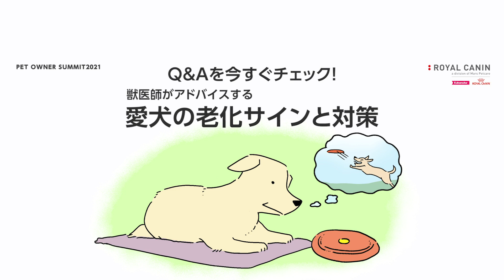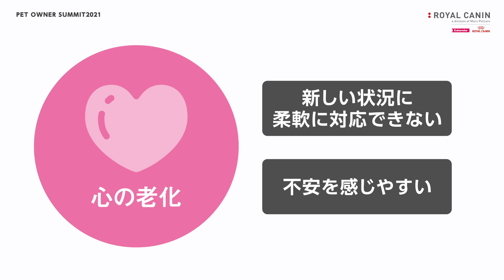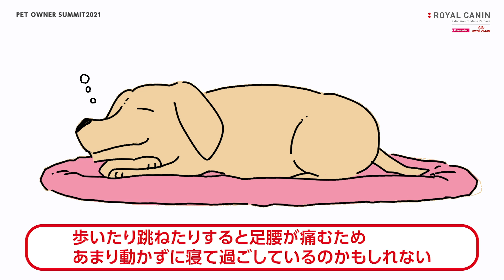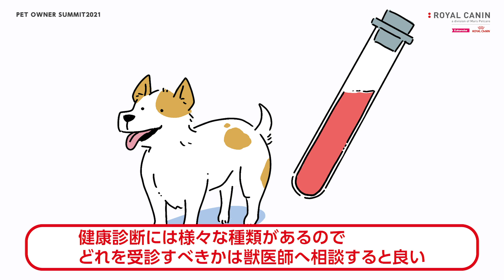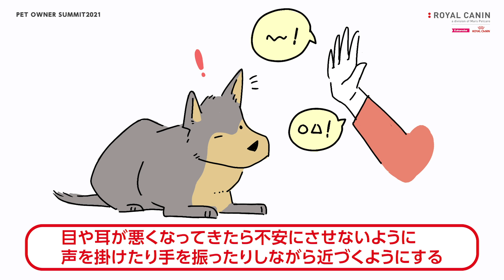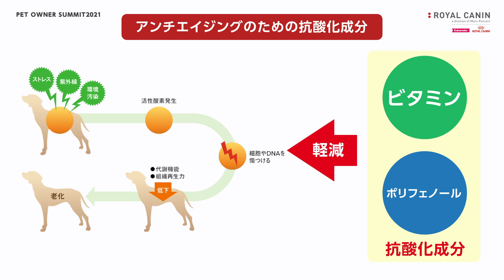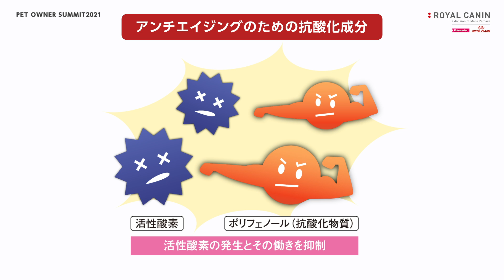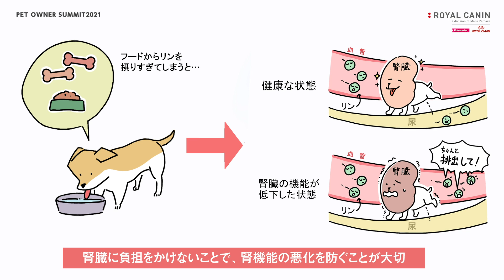獣医師がアドバイスする 愛犬の老化サインと対策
主にシニア犬の飼い主さんに向けて、老化のサインや対処法、元気なシニアでいるための動物病院との関わり方について解説する動画です。2021年「いぬのきもち」ユーザーがおすすめしたいペットフード1位に輝いたメーカーの獣医師にフード高齢期にあった食事についてもレクチャーしてもらいます。

この動画へのご感想・獣医師へのご質問をぜひお寄せください。今なら獣医師が返事をくれるかも！？

▼この動画を見たご感想・獣医師へのご質問は以下のアンケートからもご投稿いただけます。

▼【Pet Owner Summit2021】～犬と猫の真の健康のために～特別な情報をお届けします

［PR］ロイヤルカナン ジャポン